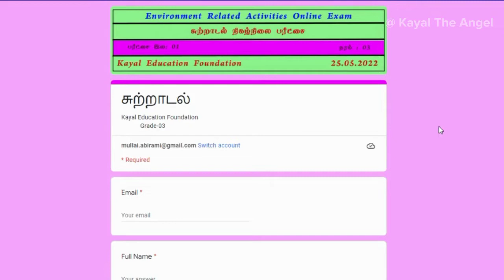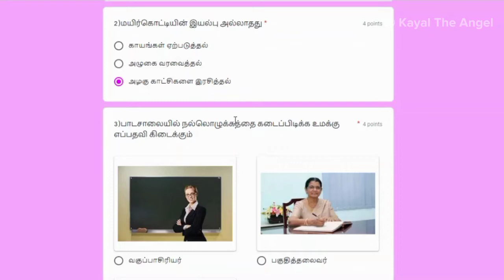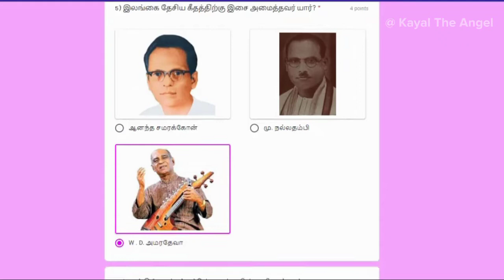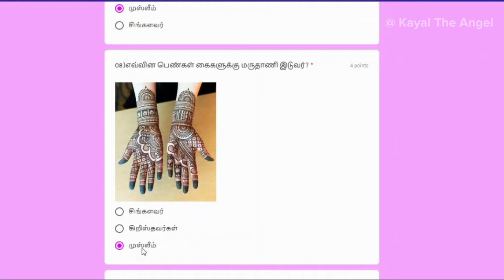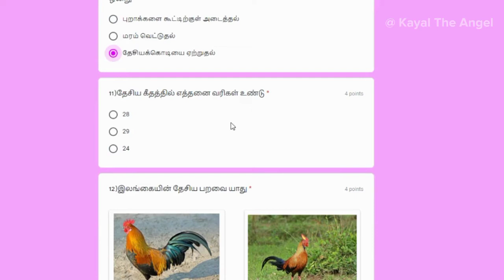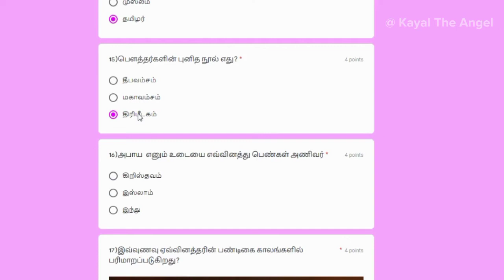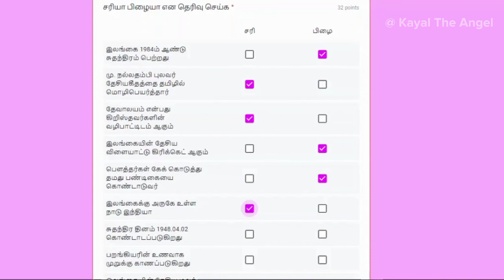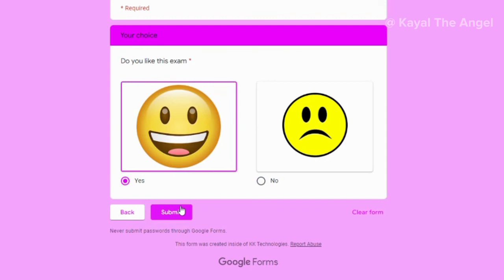சுற்றாடல் தரம் 03 | Sutradal Grade03 Online Exam Explanation | Exam Link in description below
This is an explanation video of Sutradal Exam by K.Mullaiabirami.

Welcome video was made by The singing Walrus

For little one's speech

Our other Speech

Art videos

Rangoli videos

Explanation videos

Just go through this link as well